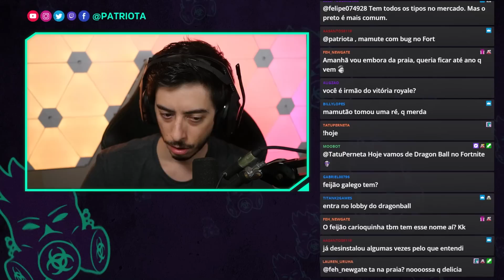Patriota FICA IRRITADO COM O Vegeta!